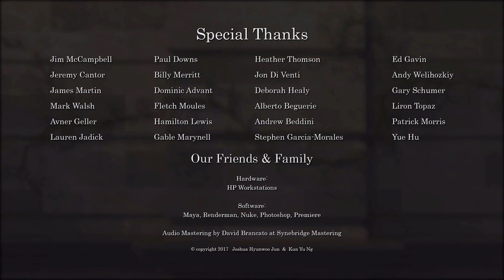Love on the Balcony | Έρωτας στο Μπαλκόνι | Κινούμενα Σχέδια | Ταινία της εβδομάδας | Animation Film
Περίληψη:
Τι μπορεί να συμβεί όταν είσαι καθισμένος στο μπαλκόνι σου έχοντας θέα όλο το Παρίσι και χαλαρώνεις, όταν ξαφνικά ένας άντρας και μια γυναίκα από τα διπλανά διαμερίσματα και μπαλκόνια αρχίζουν να φλερτάρουν;

Μια συγκινητική ταινία μικρού μήκους, "Love on the Balcony - Έρωτας στο Μπαλκόνι", των Joshua Hyunwoo Jun και Kun Yu Ng..

Παραγωγή: Ringling College of Art + Design
Department of Computer Animation

7Arts would like to thank you for the continuous support.